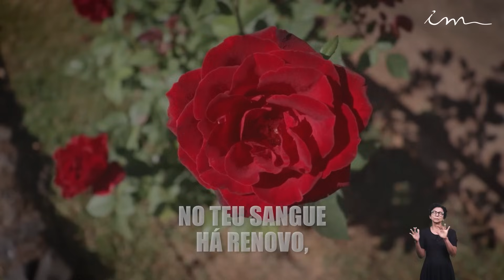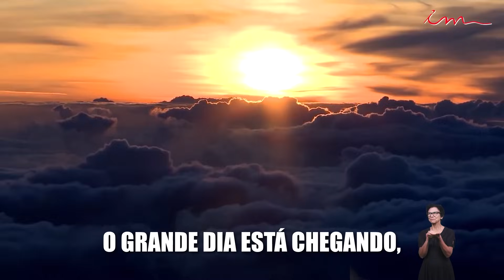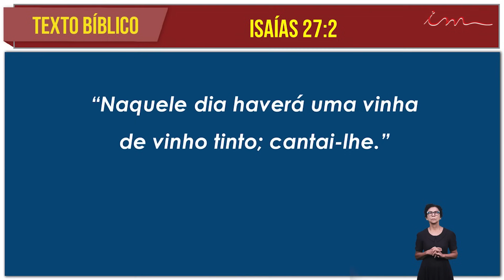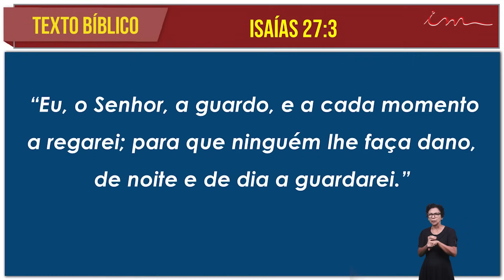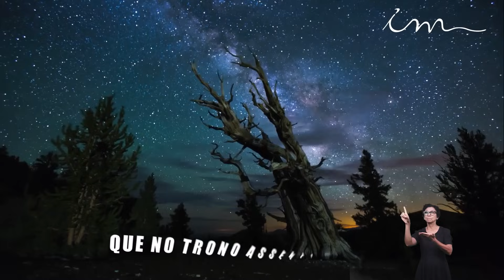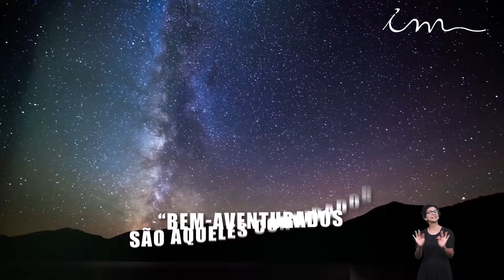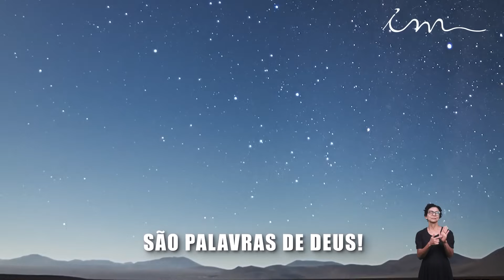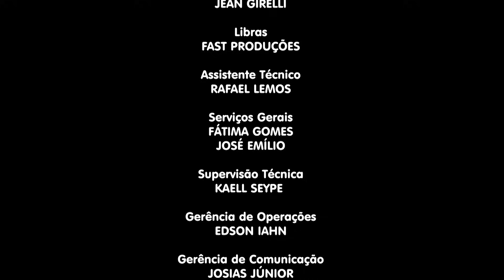10/07/2024 - [CULTO 20H] - ICM - Tema: "Uma vinha de vinho tinto" - Quarta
LEI DE DIREITOS AUTORAIS, LEI Nº 9.610/98:
"CANAL OFICIAL"

Culto da Igreja Cristã Maranata, transmitido no dia 10 de Julho de 2024 - Quarta